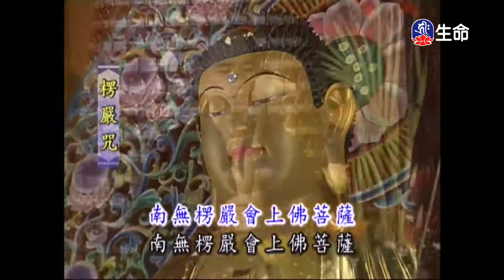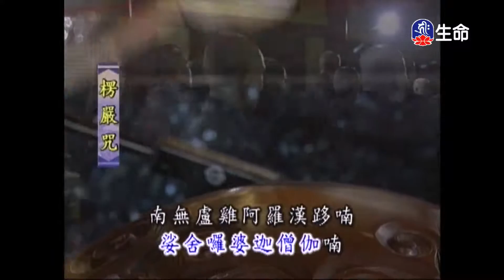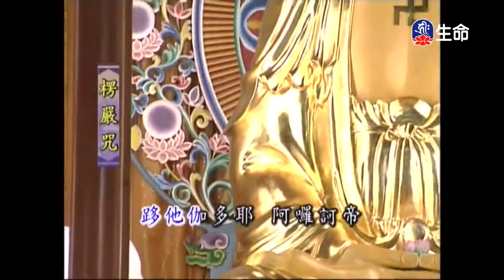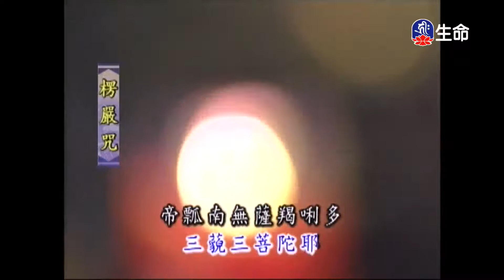靈泉禪寺早課-1_(lifetv_20200924_05:00)